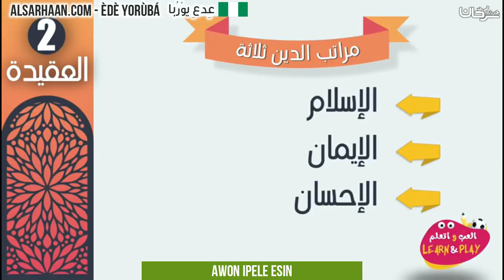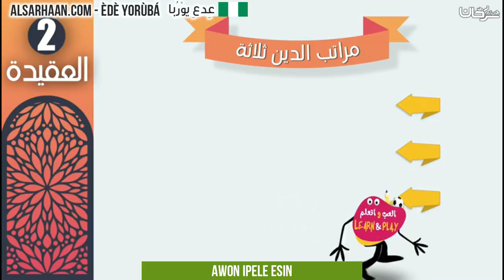Awon ipele esin - مراتب الدين - اللغة يوربا